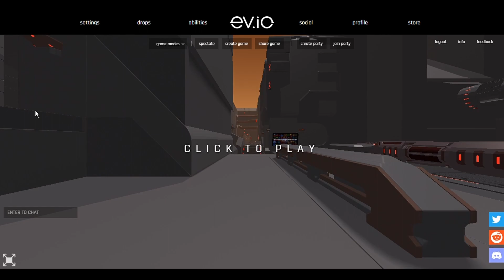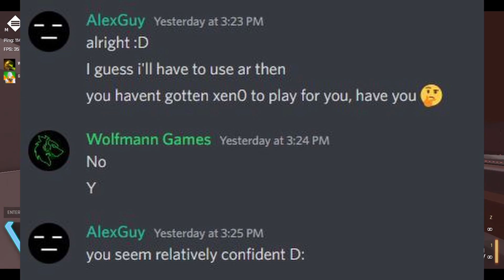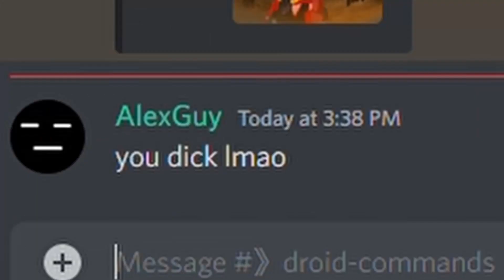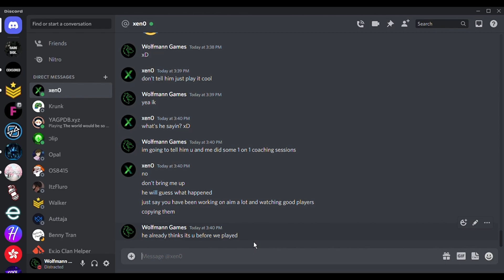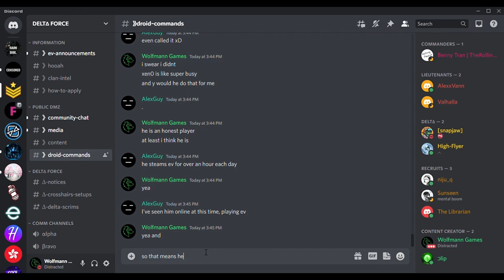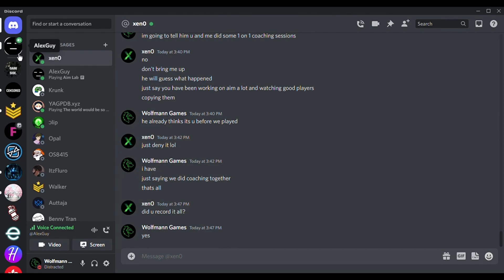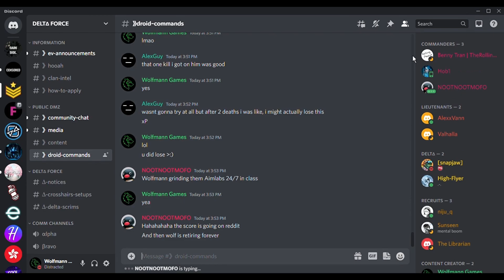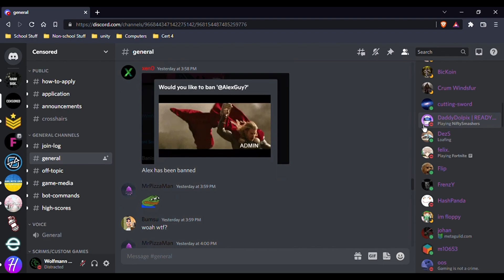I PRANKED ALEXGUY!!! (ft. AlexGuy, xen0) | ev.io gameplay #45